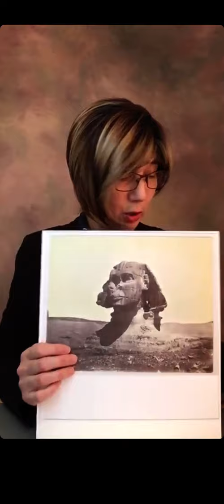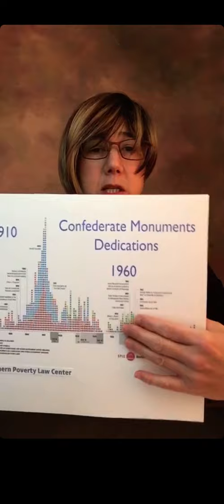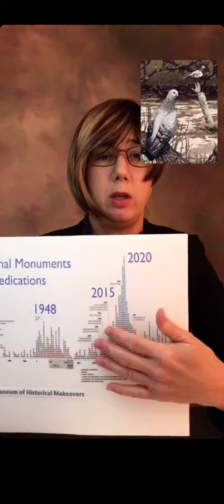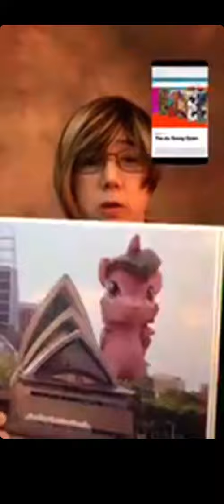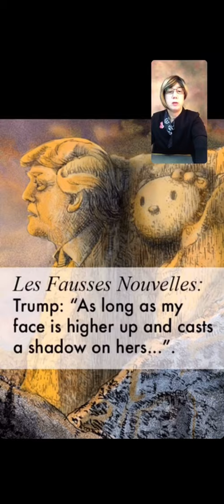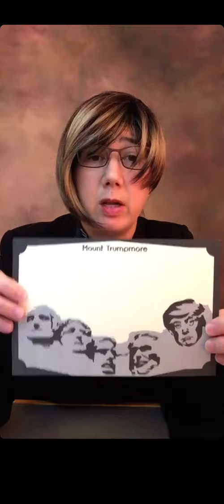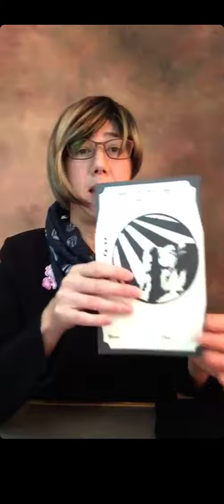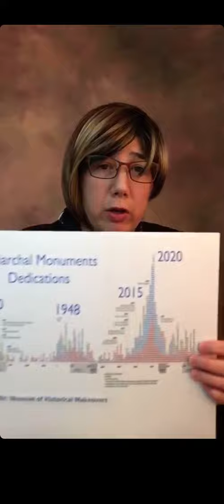PSA Convo: Kathy Aoki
A MUST WATCH! With fictitious academic excellence, Kathy Aoki gives a humorous performance-lecture as the Curator of the Museum of Historical Makeovers. It's a monumental chat featuring the Tiara Sphinx, disgraced patriarchal monuments, and of course, the Hello Kitty Monument.

To see the Mansplaining statue discussed in the lecture, visit the de Young Open Exhibition:

*Our apologies for the audio interruption @11:47, skip to minute 12:00 to keep watching!*

This project was made possible in part by a grant from the County of Santa Clara’s Historic Grant Program.